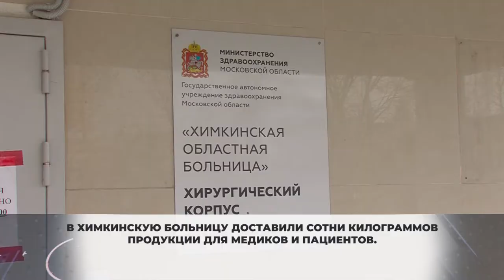На здоровье. Предприниматели дарят противовирусную продукцию. 11.11.2020